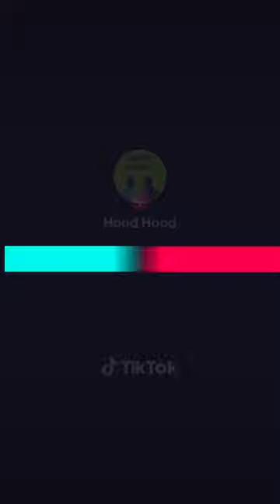5 Blade 🔪 How you finna crank dat Hood🏌🏿‍♂️